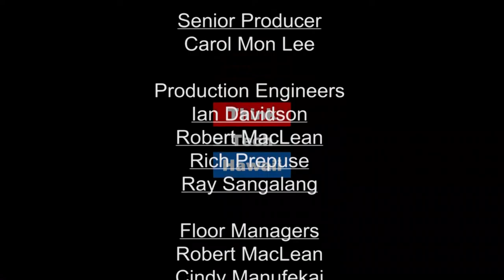Hydrogen Without Borders (Stan The Energy Man)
Mary-Rose de Valladares, International Energy Agency, Hydrogen Technology Collaboration Program joins Stan Osserman in a discussion on the barriers to hydrogen adoption that are falling like dominoes, and  how 2018 is looking like the turning point to bring hydrogen to scale.  Like many natural and man-made processes, there is often a long gestation before the seed turns into a fully developed being, and for those who have been watching hydrogen grow as an accepted energy source are starting to see the small and shapeless sprout turning into a recognizable and respected reality on the world stage.